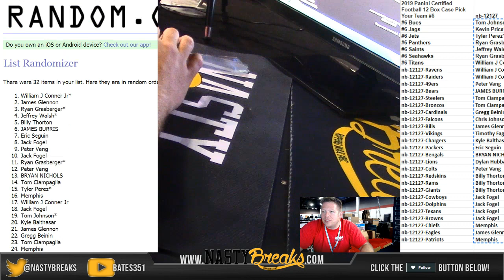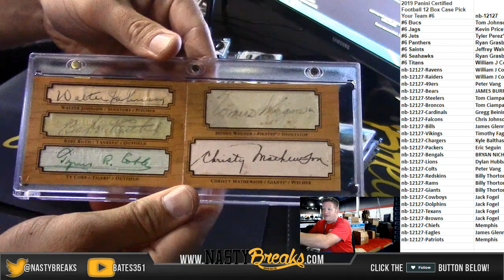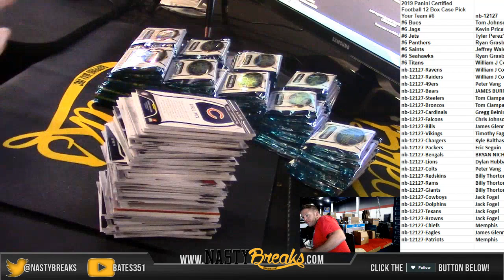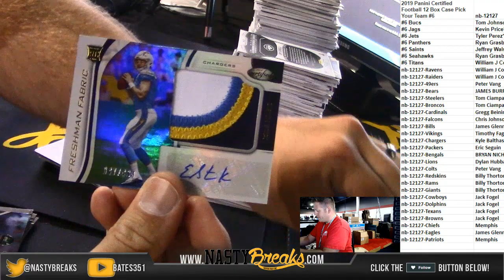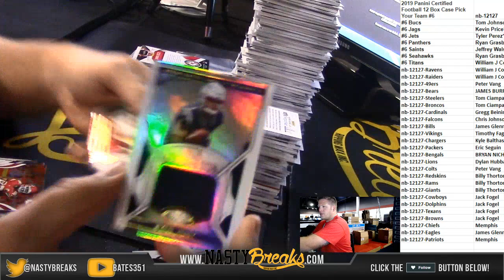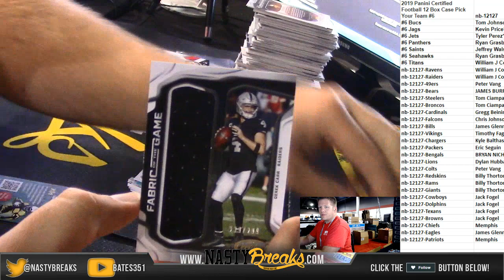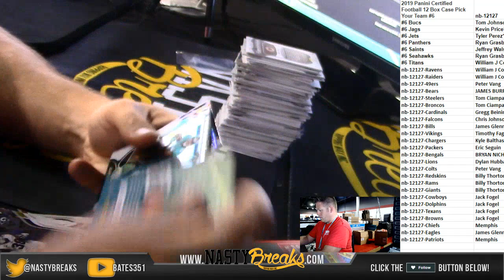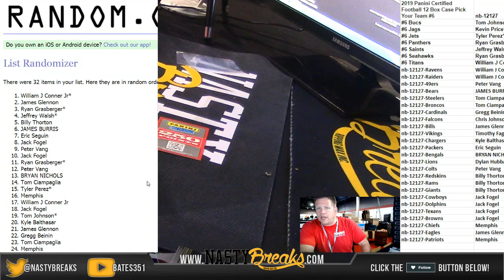7 30 19 2019 Panini Certified Football 12 Box Case Pick Your Team #6